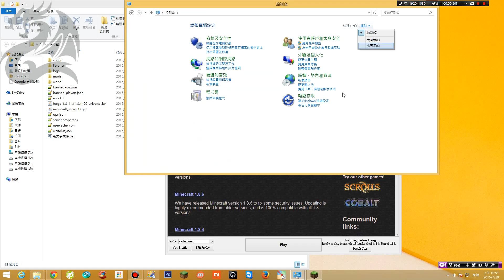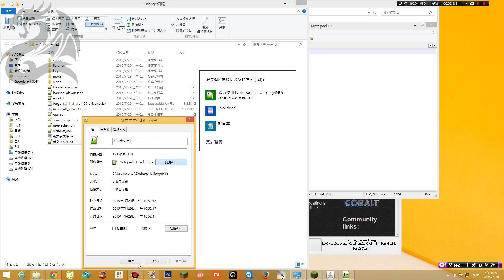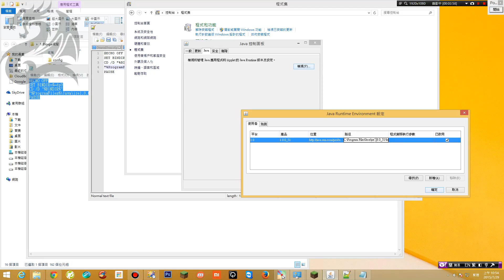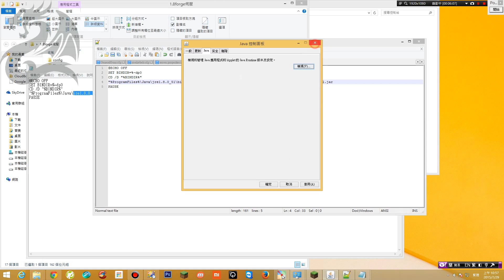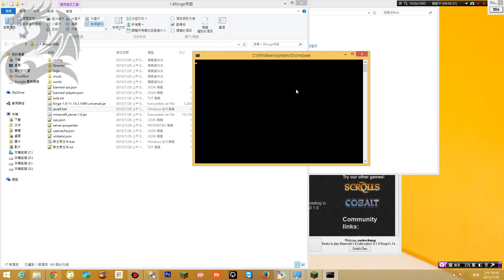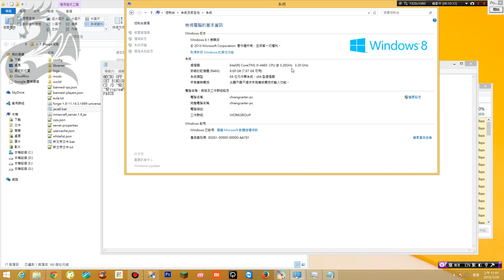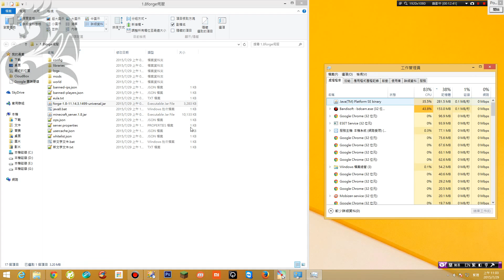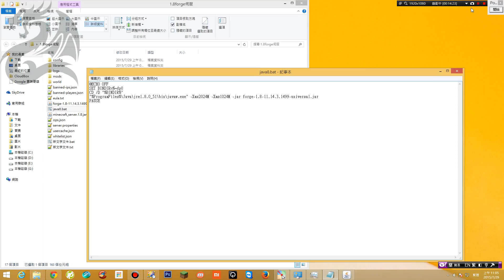我的世界minecraft-EP5開服問題解說-伺服打不開bat檔路徑問題java8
java8開不了伺服bat檔問題說明
以forge伺服做展示